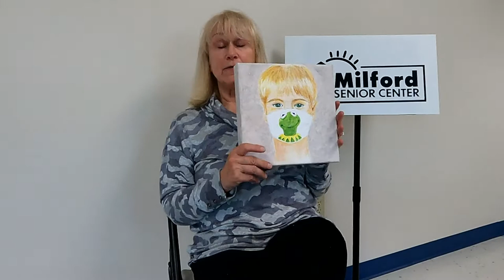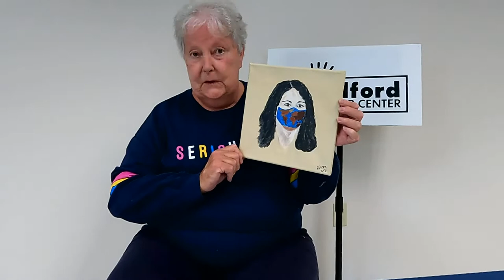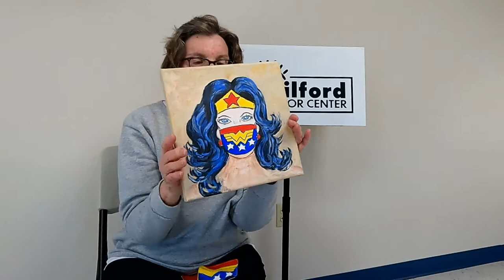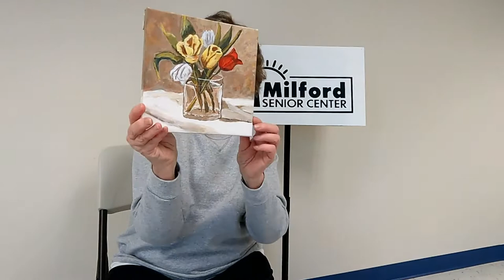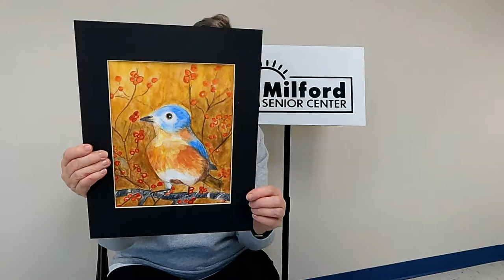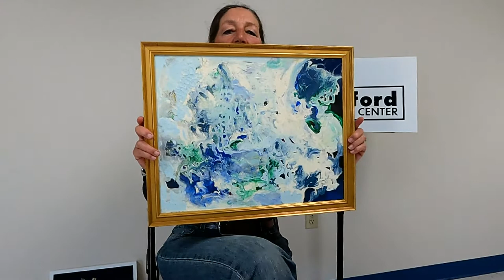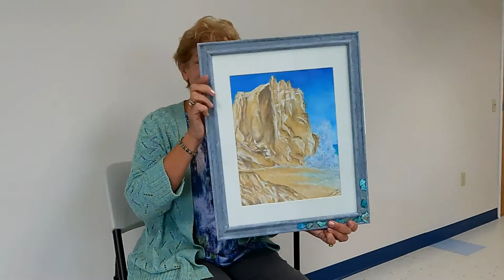Milford Senior Center - Virtual Art Exhibition 2021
The Milford Senior Center Virtual Art Exhibition 2021.

If you would like more information about the art classes or any of our other programs, please contact the center directly.